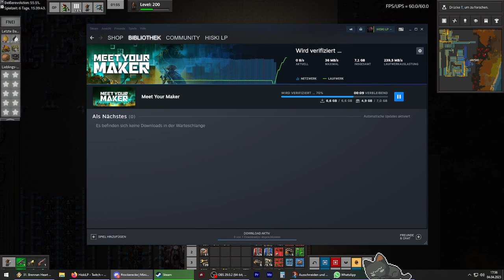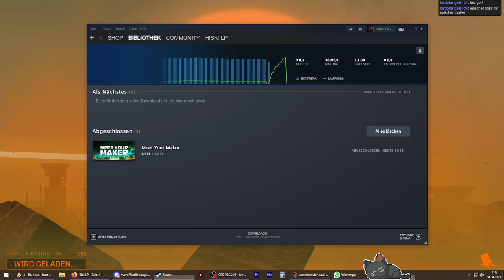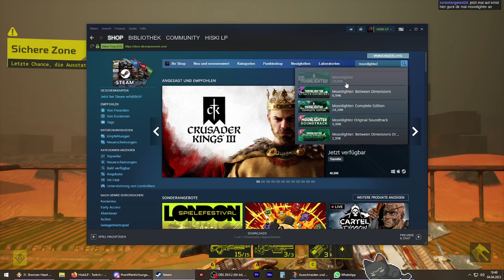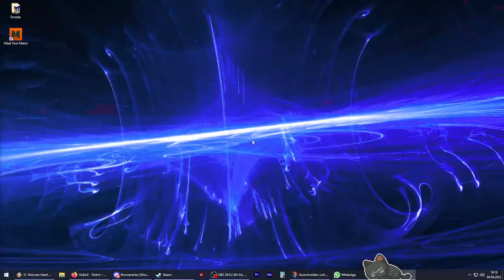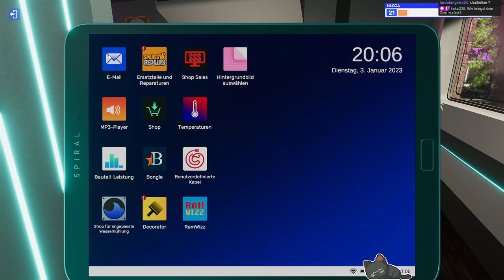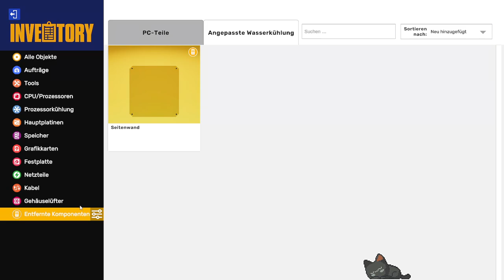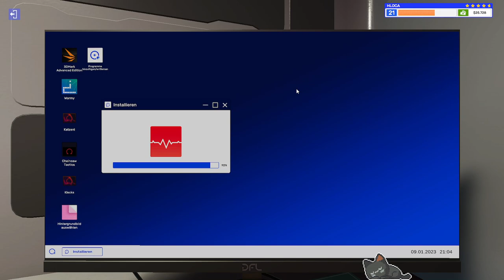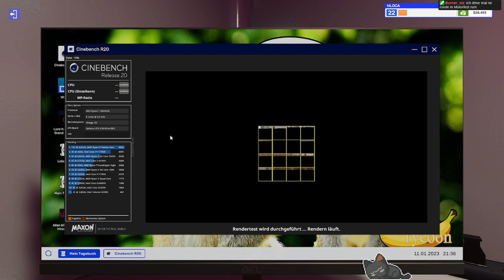Factorio | Meet Your Maker | Darksiders 2 | PC Building Simulator 2 - Stream vom 4.4.2023